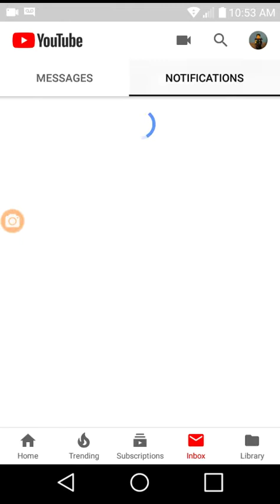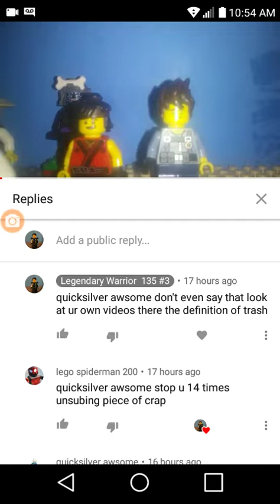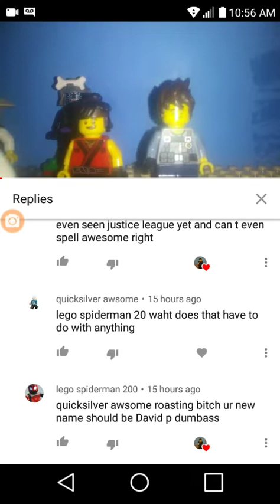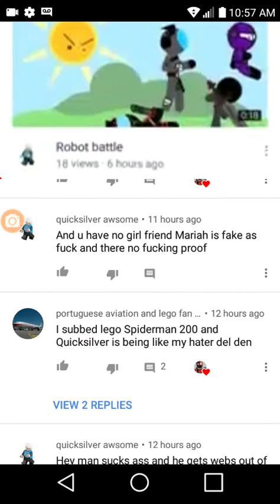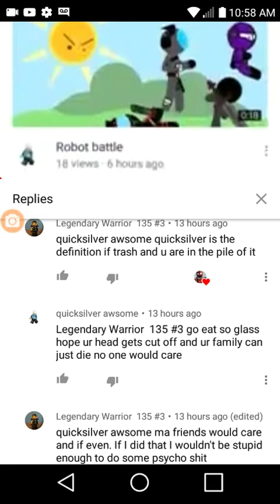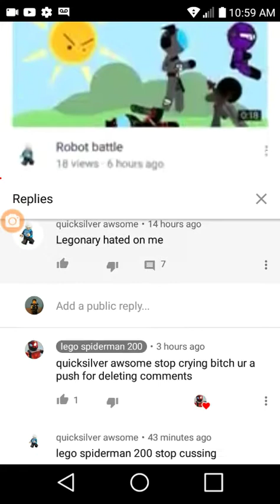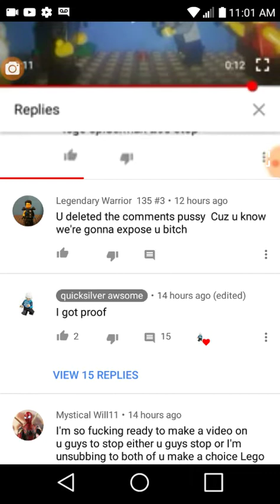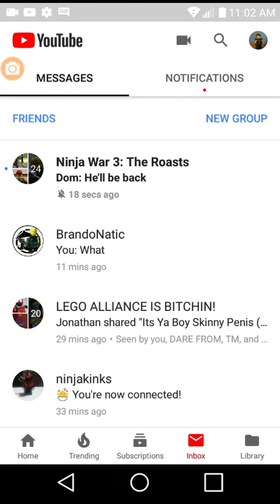Quicksilver Awsome RANT!